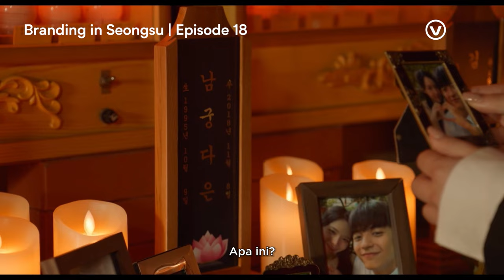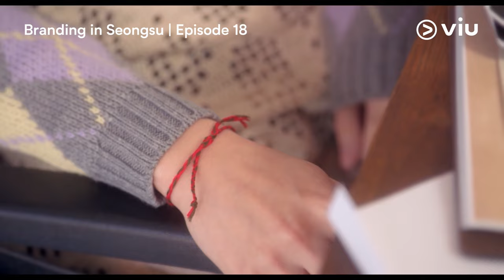Solomon Punya Dendam Tersembunyi Sama Kim Ji Eun Karena Mendiang Mantan? 😨 | Branding in Seongsu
PLOT TWIST APALAGI INI 😭 Dibalik tantrumnya Eun Ho ternyata dia nyimpen kesedihan mendalam hiks 😢💔